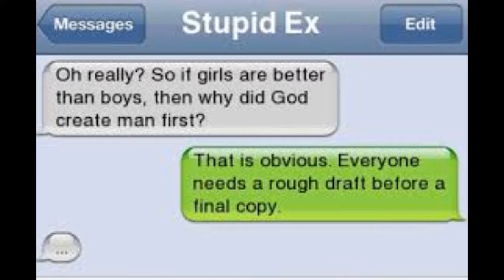Project for English, comedy through the ages!